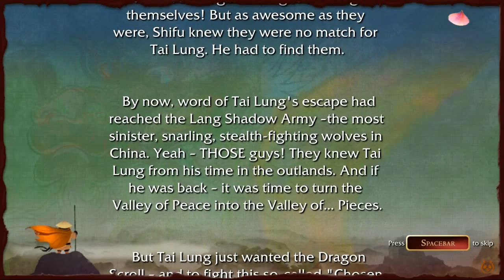Kung Fu Panda The Video Game | Eighth Boss Fight | The Soldiers Of Tai Lung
Kung Fu Panda The Video Game Walkthrough Part 8
| Black Box YT |